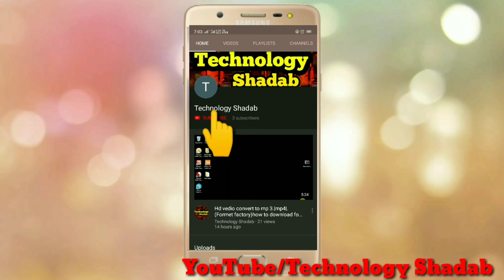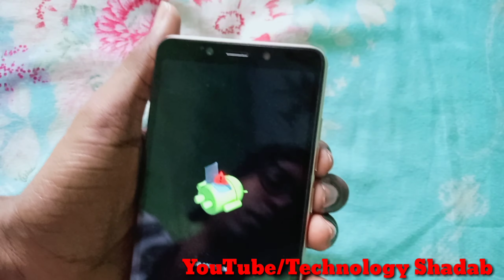Tecno KB2 hard reset |tecno camon iAce 2 smart hard reset •|Technology Shadab | Ts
hard reset method

first method

HardReset.info:

Hard Reset TECNO Camon i Sky

How to factory reset TECNO Camon i Sky? How to wipe all data in TECNO Camon i Sky? How to bypass screen lock in TECNO Camon i Sky? How to restore defaults in TECNO Camon i Sky?

The following tutorial shows all method of master reset TECNO Camon i Sky. Check out how to accomplish hard reset by hardware keys and Android 8.1 Oreo settings. As a result your TECNO Camon i Sky will be as new and your MediaTek MT6739  core will run faster.

First method:

At the very beginning switch off the phone by holding the Power key for a few seconds.￼

Now start holding Volume Up and Power button for a couple of seconds.￼

Release Power key when TECNO logo appears on the screen. Hold Volume Up button until you do not see Recovery menu on the screen.

If Android Robot pops up press and holds the Power button and tap once Volume Up button.￼

Normal Recovery menu shows up with option list to select.

In this mode scroll down by using Volume Down button to choose "wipe data/factory reset" and press the Volume Up key to accept it.￼

After that select "yes". Use the Volume Down key to navigate and the Volume Up key to confirm that.￼

At last, choose "reboot system now" by using the Volume Up button.￼

Very nice! Good work

•|second method|•

1.At the very beginning switch off the phone by holding the Power key for a few seconds.

2.Now start holding Volume Up and Power button for a couple of seconds.

3.Release all keys when Boot menu appears on the screen.